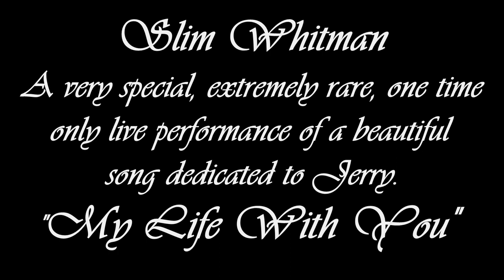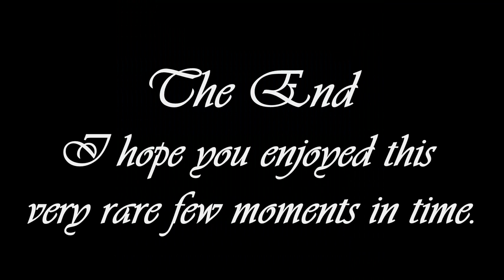Slim Whitman - Special Live concert tribute to Jerry "My Life With You."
I have to admit this is a the most beautiful heart felt songs I have ever heard. Slim performed it live to his beautiful wife Jerry.  This is an extremely rare recording and I'm so thankful that some fan was able to record it. I do not know who he or she is but, they deserve our gratitude.